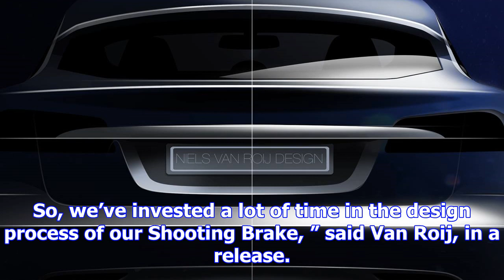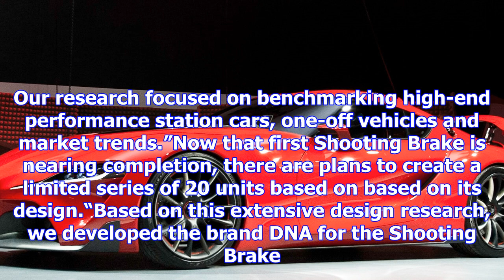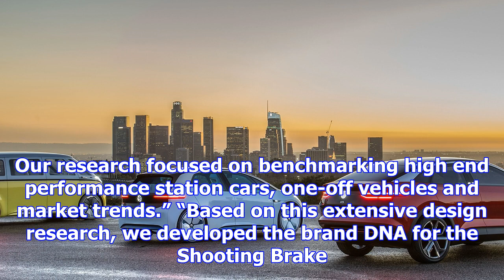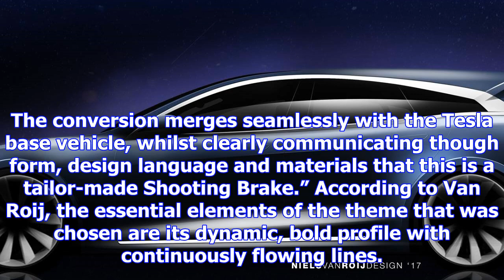Dutch designer pens a tesla model s shooting brake - motor trend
Free Price Quote From a Local Dealer Elon Musk has his hands  with Model 3 production, Tesla Semi tr...